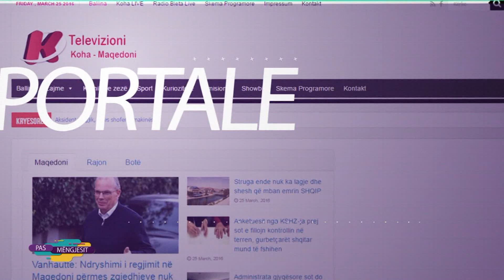''Pas mëngjesit'' - Naim Iljazi - Poet